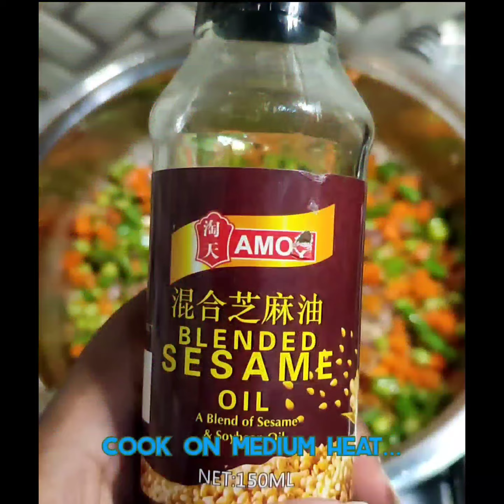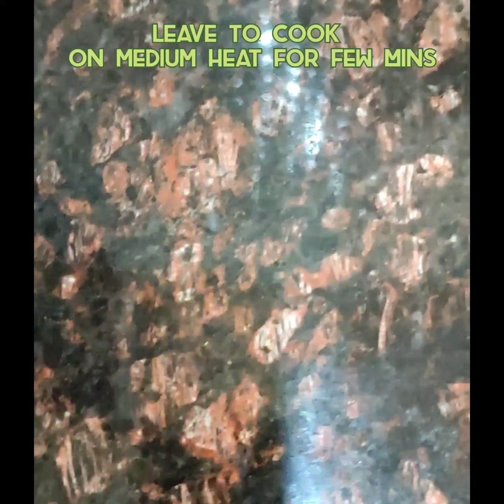Two-Styled Cauliflower Recipes ❤️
Heeeyyyyaaaa Bunnies 🥰,

I hope you always feel great about your today.

First CauliRice Recipe is called Chicken Cauli Fried Rice...
I used the following ingredients;

150g Chopped Chicken Breasts
1TSP Thyme Powder
1TSP Curry Powder
 Salt to Taste
2TBSP Olive Oil
1TBSP of my Pepper mix (I really wanted it hot)
1 small Onion and Two Cloves of Garlic
I TSP Sesame Oil
A Dash of Soy Sauce (Light)
60g Chopped Carrots and Peas
20g Runner Beans
2 Medium sized eggs for frying

Second CauliRice Recipe;

Beef and Broccoli stir-fry with CauliRice

For the Stir Fry;
120g Blanched Broccoli Florets
100g Shredded Beef
Onion and Garlic
A TSP Curry
A TSP Thyme
Beef Stock
For the CauliRice;
I used my already Grated Cauliflower about 100g
A Dash of Olive Oil
Salt and Pepper to taste
Popped it in the microwave for 3-5 mins...

These recipes  are very simple to make and turned out really amazing 👌👌

Guyssss, feel free to freestyle with your veggies🥰  remember this lifestyle isn't as horrible as you think🥰